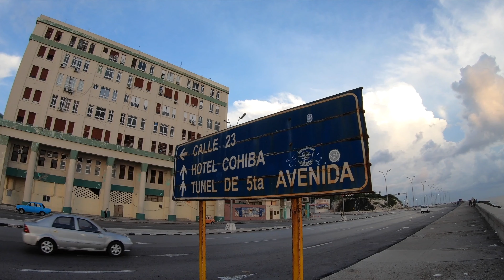Airbnb Superhost: Sanctions hurt self-employed workers in tourism industry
Airbnb Superhost Ricardo García Viñas discusses the impact of U.S. economic sanctions against Cuba.